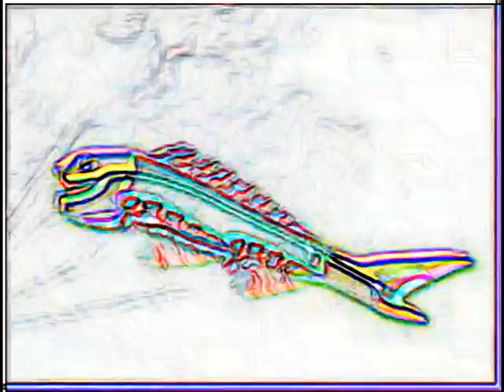Chinese Fish Fly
Undulating sky fish